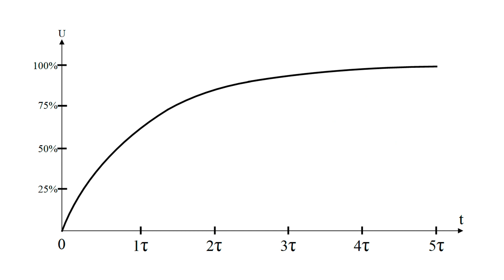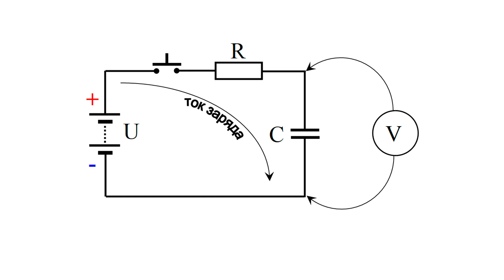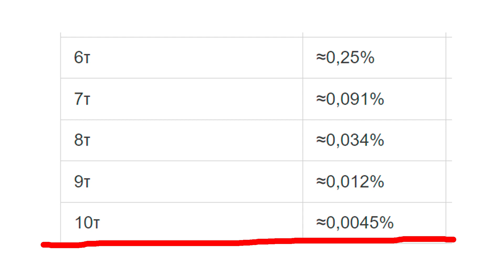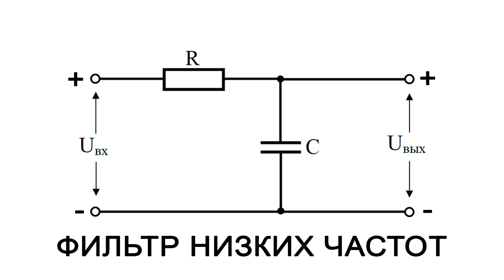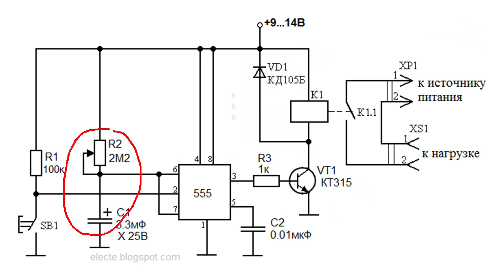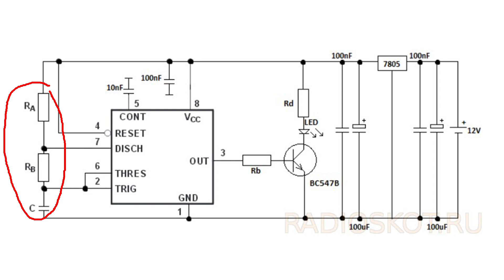Постоянная времени RC цепи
Простое объяснение что такое постоянная времени RC цепи, с некоторыми примерами